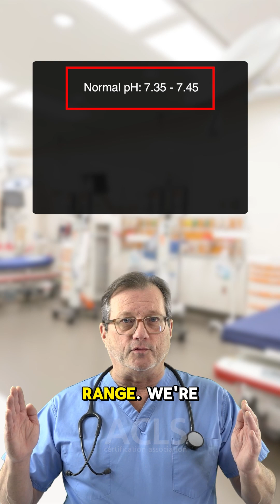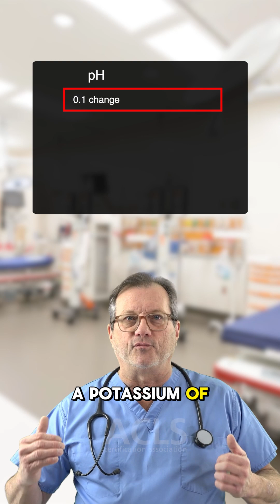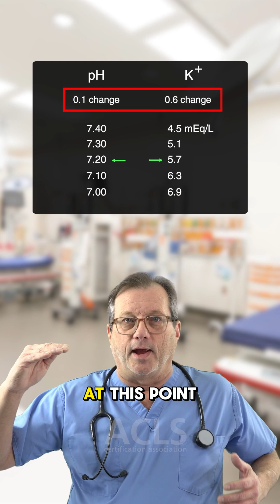✅ pH & Potassium Explained: the 0.1 / 0.6 Rule ⚡🩺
⚡ pH & Potassium: Quick Formula Review

The more hydrogen in the body, the more acidotic it becomes—and here’s the catch:
▪️Hydrogen pushes potassium out of cells
▪️For every 0.1 change in pH, potassium changes by 0.6 mEq/L
▪️Example: A drop in pH → potassium levels rise (risk of hyperkalemia)

✅ Normal pH: 7.35–7.45
✅ Normal K⁺: 3.5–5.0 mEq/L

This rule is critical for nurses, EMTs, paramedics, and medical students, and a must-know for anyone preparing for ACLS, BLS, PALS and other healthcare-related certifications.